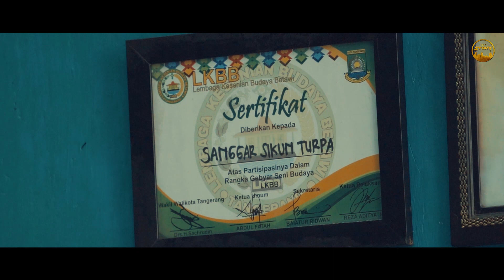TheStory of Palang Pintu | padepokan Sikun Turpa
Palang Pintu adalah salah satu tradisi Betawi yang unik, berisi laga pencak silat, adu pantun, hingga pembacaan Al-Qur’an dan sholawat untuk membuka mahligai pintu pernikahan dan ketaatan atas norma adat yang kita temui dalam acara pernikahan masyarakat Betawi

Konon khabarnya tradisi Palang Pintu diawali oleh tokoh Betawi si Pitung saat akan menikahi Aisyah putri Murtadho, jawara Kemayoran saat itu.
Si Pitung harus melawan Murtadho dengan ketrampilan silat serta beradu pantun dan menang, ia berhasil memperistri Aisyah.

Episode ini menceritakan bagaimana suka duka Babe Madin, tokoh pondok / padepokan silat Sikun Turpa di Pondok Bahar mempertahankan tradisi Palang Pintu agar tetap hidup dilingkungan masyarakat Betawi di Tangerang.
Semoga menginspirasi
- TheStory -

Palang Pintu is one of the unique Betawi traditions, consisting of pencak silat matches, rhyme contests, to the reading of the Qur'an and prayers to open the door of marriage and obedience to customary norms that we meet in Betawi weddings.

It is said that the Palang Pintu tradition was started by the Betawi character Pitung when he was about to marry Aisyah, daughter of Murtadho, the champion of Kemayoran at that time.
Si Pitung had to fight Murtadho with silat skills and competed in rhymes and won, he managed to marry Aisyah.

This episode tells how the ups and downs of Babe Madin, the leader of the Sikun Turpa padepokan silat at Pondok Bahar maintains the Palang Pintu tradition to keep it on in the Betawi community in Tangerang.
Hope it inspires
- TheStory -